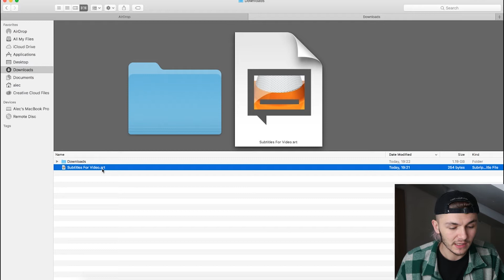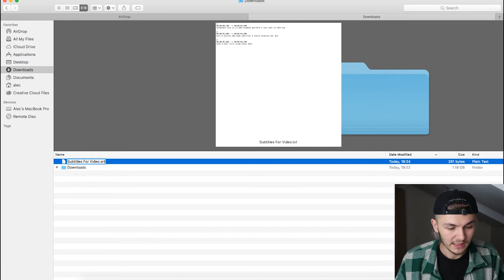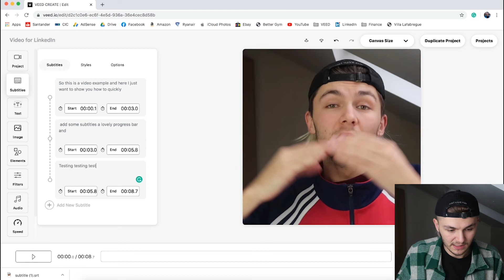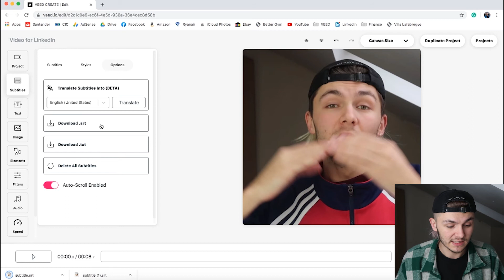How to Edit Subtitles with a Text Editor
In this video, you'll learn how to edit subtitle files using a text editor or an online subtitle editor called Veed.

Good luck!

VEED is a simple online video editing platform, perfect for creating brand content online. You can use VEED to crop, trim, filter, add music to videos, add subtitles, automatically generate subtitles, turn podcasts into videos, and much more.

Alec & VEED.IO